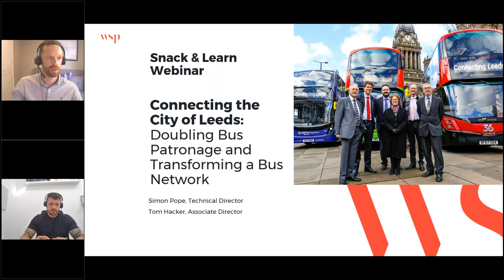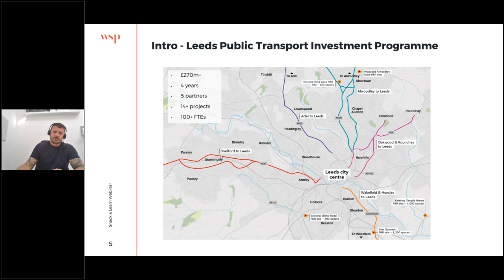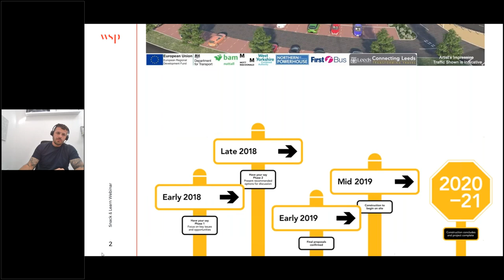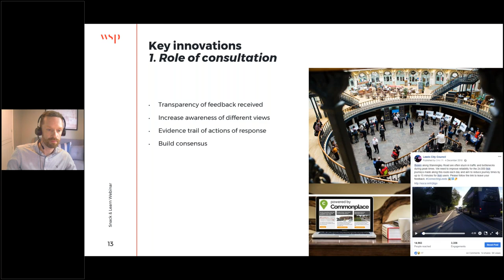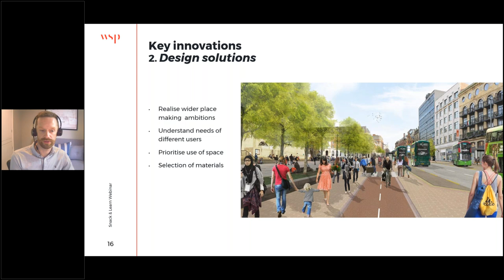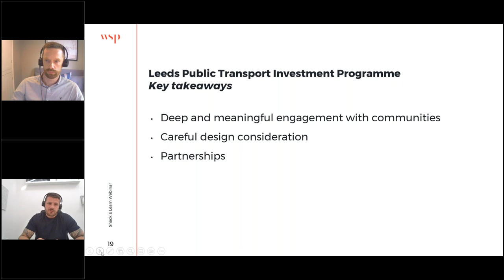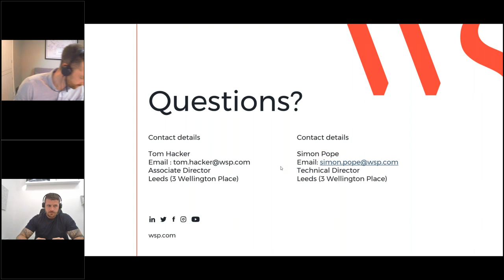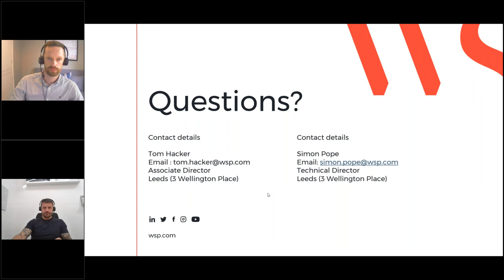Connecting the City of Leeds: Doubling Bus Patronage and Transforming a Bus Network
Between 2017 and 2021 WSP acted as Leeds City Council’s Development Partner for the £270m Leeds Public Transport Investment Programme. We supported the development and delivery of a series of quality bus corridors, new and extended Park and Ride services and multiple world class city centre gateways all aimed at reversing a decade of bus patronage decline in the West Yorkshire region.

This webinar provides a short overview of what we achieved in collaboration with our client team and the innovative approach to consultation, engagement with and outreach into Seldom Heard Groups.

This webinar is for urban planners and transport professionals tasked with delivering a transformational change to transport networks in collaboration with the public, stakeholders and the most affected yet often ignored seldom heard groups.

Presenters:
Tom Hacker - Associate Director, Transport Planning, WSP in the UK
Simon Pope - Technical Director, Net Zero Transport, WSP in the UK